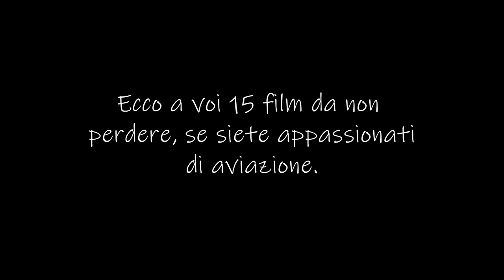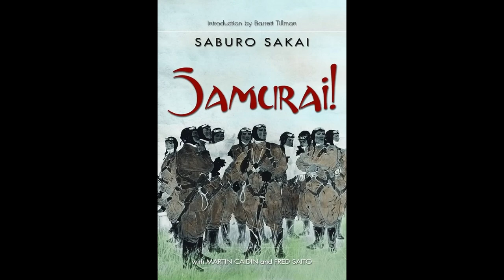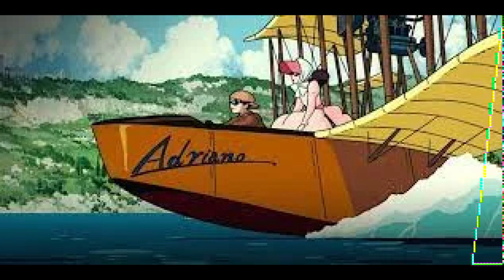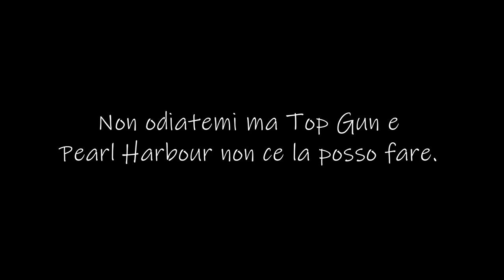La top 15 dei film di aviazione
Una lista di 15 ottimi film di aviazione, secondo me.
Certamente ce ne sono tanti e tanti altri, fatemi sapere nei commenti,
le vostre idee, richieste e osservazioni, anche per i prossimi video.

Grazie.